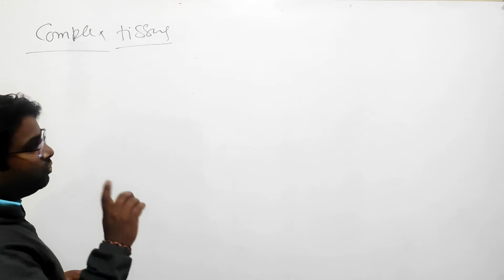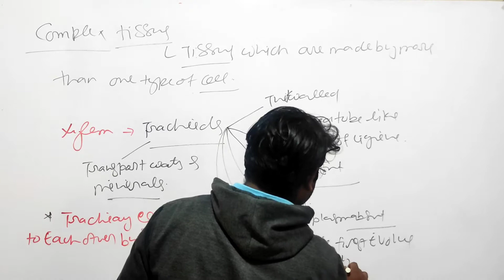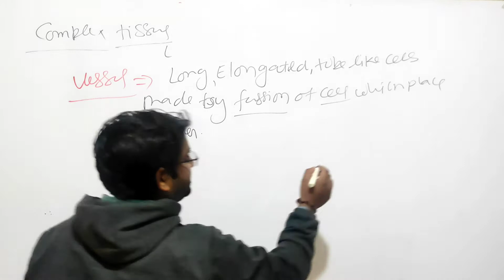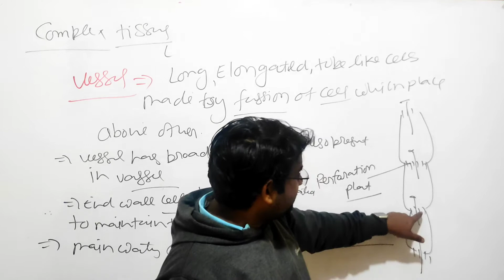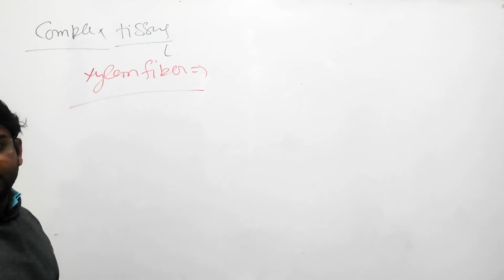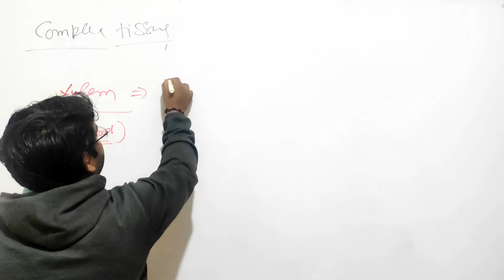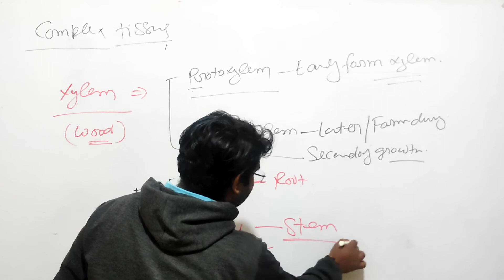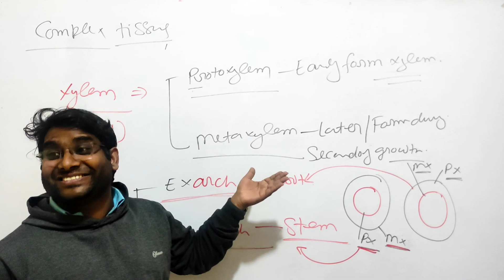Why are xylem and phloem called complex tissues II NEET II CBSE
BY  - DHARMENDRA SHARMA
CSIR UGC NET JRF, ARS NET, GATE, DBT- IBSD JRF
B.Sc. (H) Botany, M.Sc. Botany, M. Phil Botany
PH.D., Research scholar at Delhi University -07
10 Years of Teaching Experience in NEET